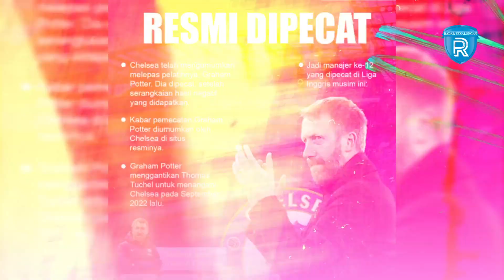Daftar 5 Pelatih Top yang Masih Menganggur, Siapa Saja?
Ada sejumlah pelatih ternama yang saat ini tidak terikat dengan klub. Mereka bisa menjadi solusi bagi sejumlah klub yang tak puas dengan pelatihnya saat ini.  Siapa saja pelatih yang masih menganggur?

1. Graham Potter
Graham Potter tidak memiliki klub sejak dipecat oleh Chelsea pada bulan April lalu.

2. Antonio Conte
Antonio Conte meninggalkan Tottenham pada bulan Maret tahun ini. Dia berpisah dengan Spurs setelah terlibat perselisihan sengit dengan klub.

3. Julen Lopetegui
Julen Lopetegui memutuskan untuk mundur dari Wolverhampton pada Agustus lalu. Dia meninggalkan Wolves karena kecewa dengan strategi klub di bursa transfer.

4. Hansi Flick
Hansi Flick dipecat oleh timnas Jerman pada bulan September lalu. Dia hanya mampu mencatatkan 12 kemenangan dari 25 laga sejak menggantikan Joachim Loew pada tahun 2021.

5. Zinedine Zidane
Zinedine Zidane sampai sekarang masih menganggur sejak meninggalkan Real Madrid pada tahun 2021 lalu.

sumber: bola.net